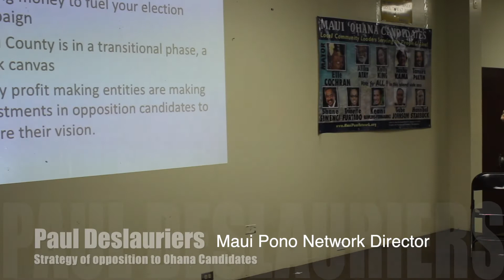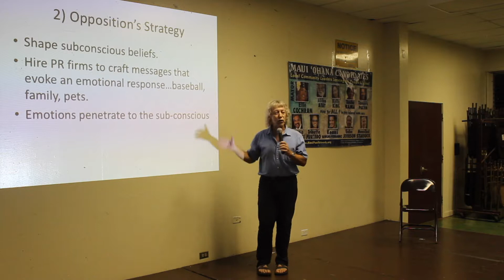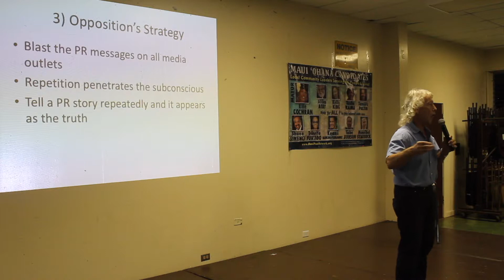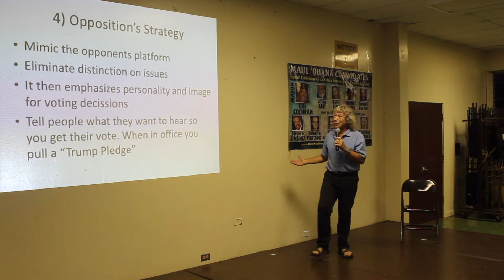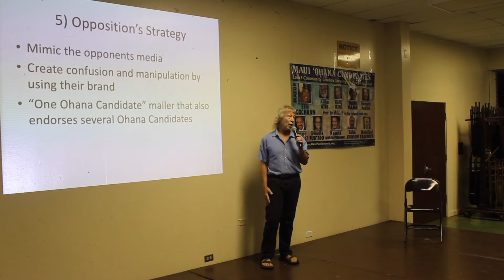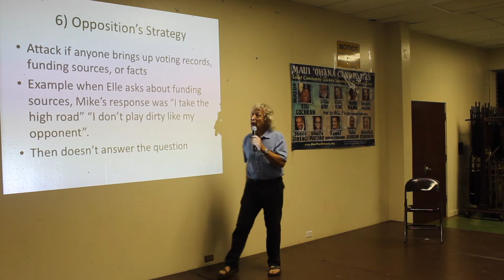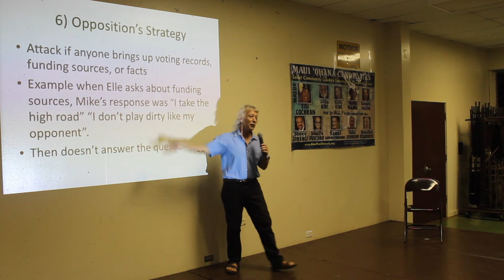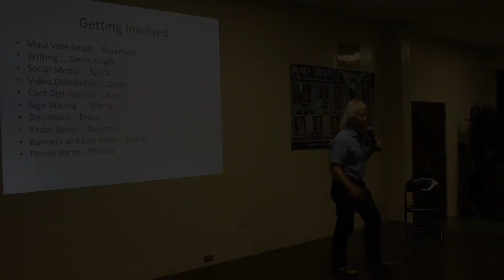Strategies for Maui County Elections revealed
STRATEGIES FOR MAUI COUNTY 2018 ELECTION REVEALED

Learn about the six Public Relations strategies by the opposition candidates and the two strategies the Ohana Candidates have.

The two strategies of truth and grassroots organizing can overcome any strategy based on distortion, avoidance, or lies.

There are many approaches being used by the Maui Pono Network to get the truth out and organize: phone banks, card distribution, MauiVoteSmart.org, social media, and video. Participate with us, it’s fun.